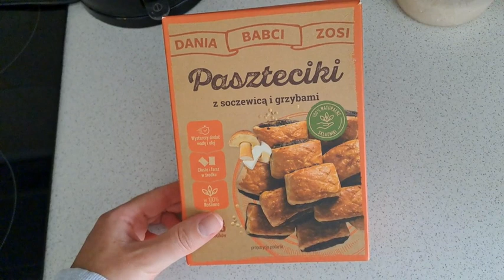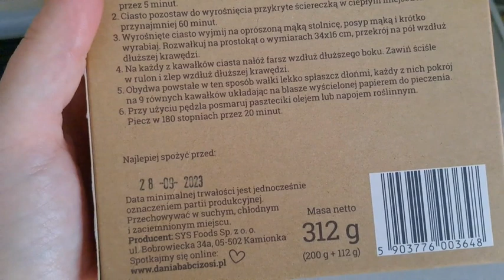Szybkie przepisy na batoniki i paszteciki.